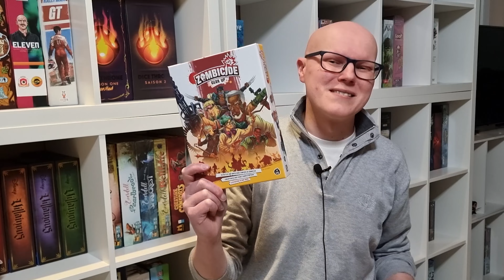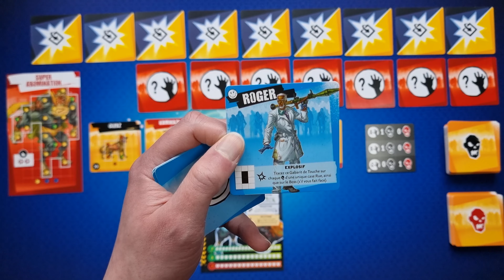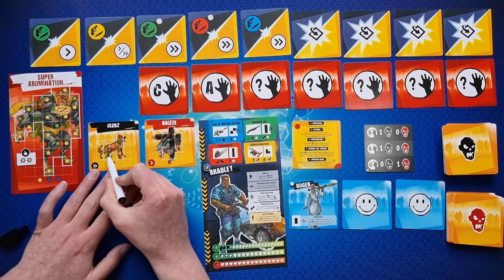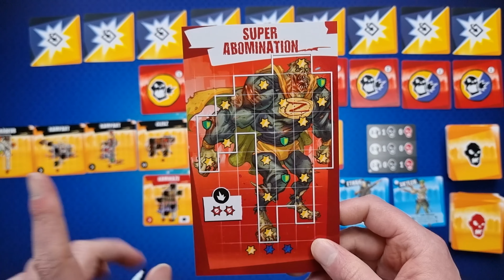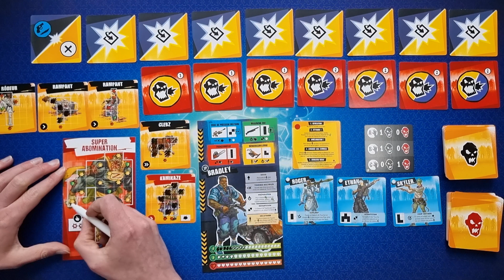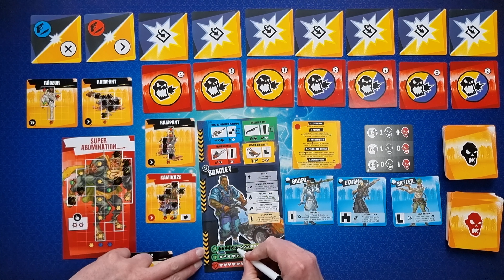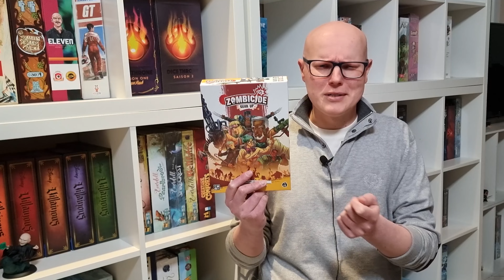ZOMBICIDE GEAR UP - LE FLIP & WRITE DU DEBUT D'ANNEE - PARTIE SOLO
Hello tout le monde, on se retrouve pour une petite partie solo de l'excellent Zombicide Gear Up.

Dans Zombicide Gear Up, les joueurs forment une équipe de survivants de l'Apocalypse Zombie et vont tenter, ensemble de face aux hordes de zombies.

Une création de Jordy Adan, Marco Portugal et illustré par Dany Orizio.

A bientôt !

Timer de la vidéo :
Introduction : 00:00
Mise en place : 00:28
Déroulement d'une partie : 04:26
Phase 1 : 06:06
Phase 2 : 20:06
Avis : 34:49